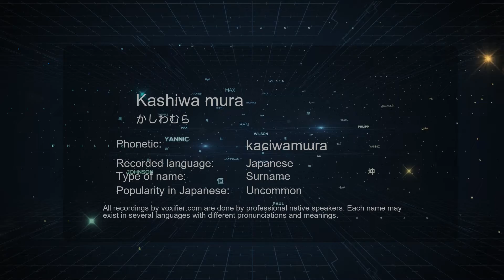How to Pronounce Kashiwa mura (かしわむら) in Japanese - Voxifier.com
This is the Japanese pronunciation, gender, and phonetics recording of the name Kashiwa mura (かしわむら). The same name may exist in other languages with different pronunciations. Check the meaning of name along with other possible pronunciations or similar names for free Voxifier uses the help of expert linguists to simplify pronunciations by replacing some special sounds with sounds more commonly available across all languages.